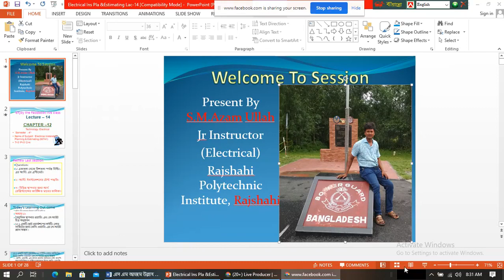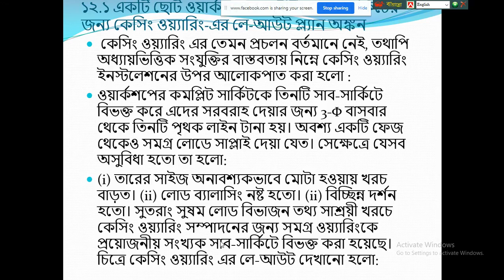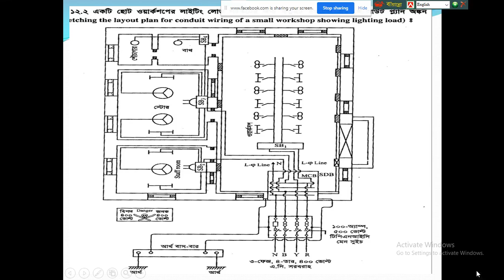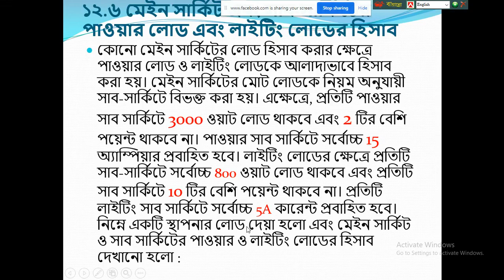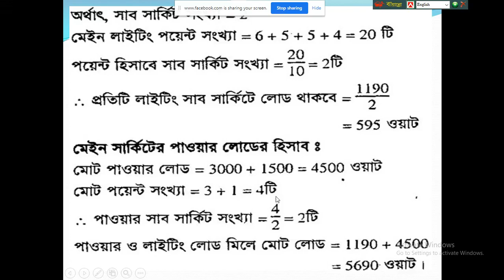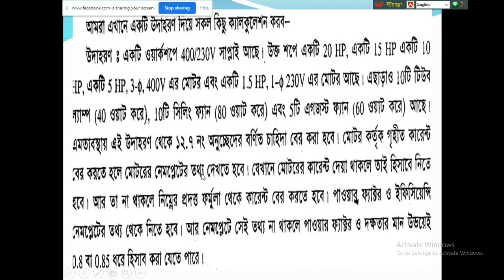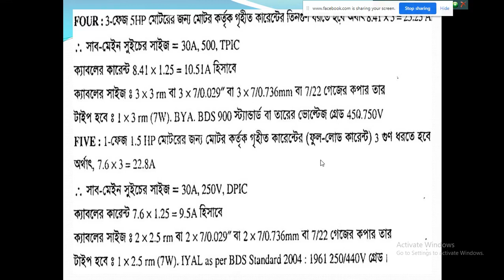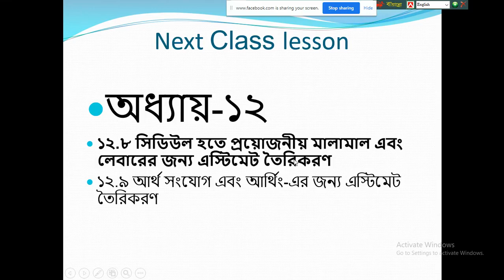Electrical Installation Planning & Estimating (66741) I Part - 14 I Skills Portal Bangladesh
Subject Name - Electrical Installation Planning & Estimating
Subject Code - 66741
Semester - 4th
Department - Electrical

Presented by-
SM Azam Ullah
Junior Instructor (Electrical)
Rajshahi Polytechnic Institute

This video has been made for all the students of Electrical Department of Polytechnic. So that they can easily understand and learn by reading this subject.